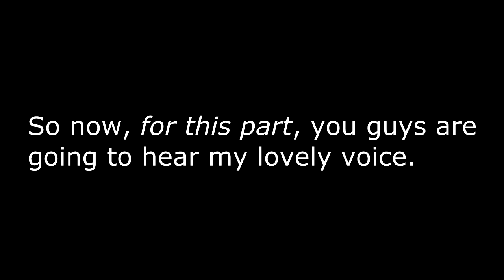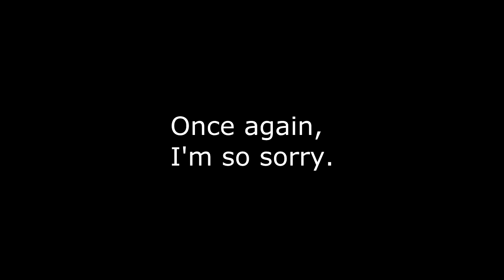To Adventure! | The Gray Garden | Part 6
~ no thanks, i'll walk the other way